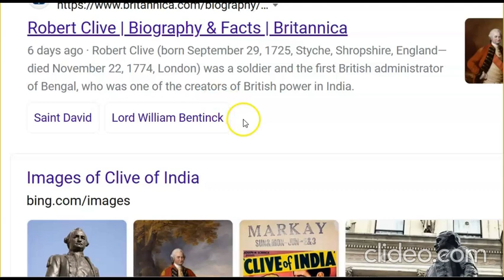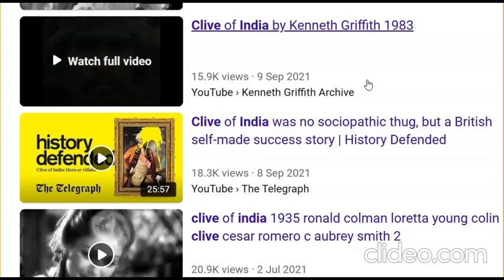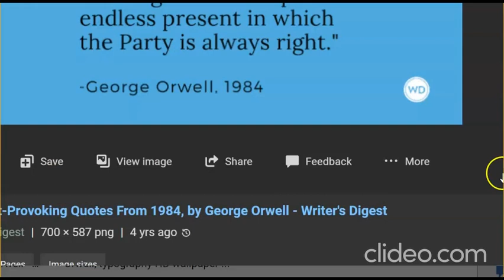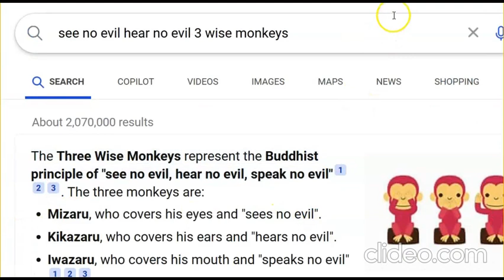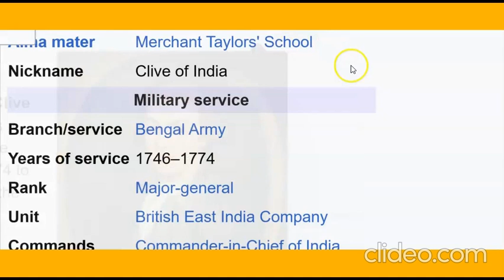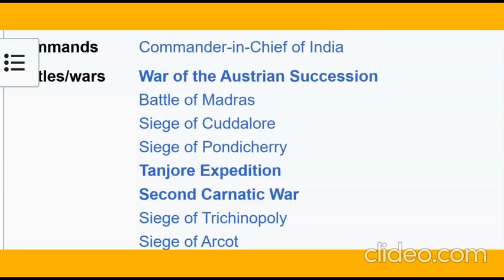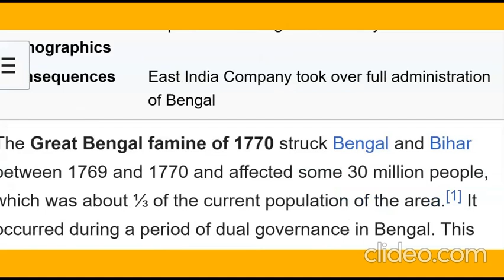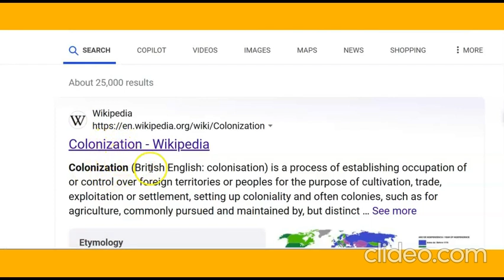CLIVE OF INDIA HOAX.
SEE THE EVIL WHITE MAN ..-HE IS TO BLAME ...